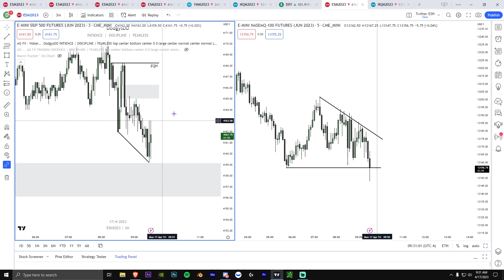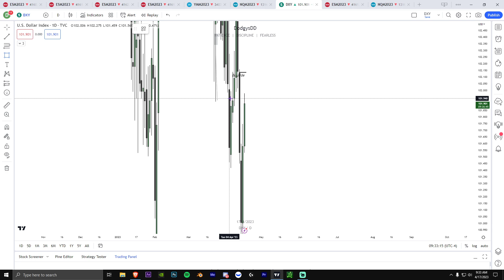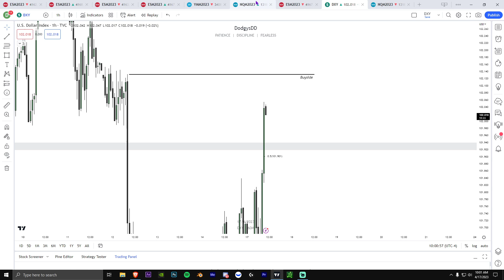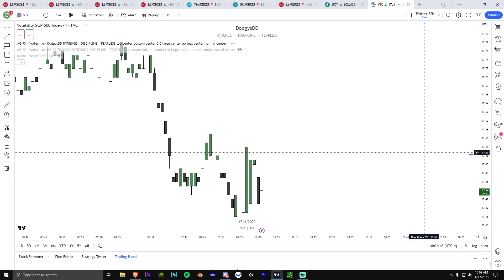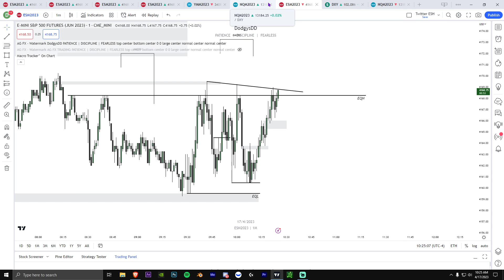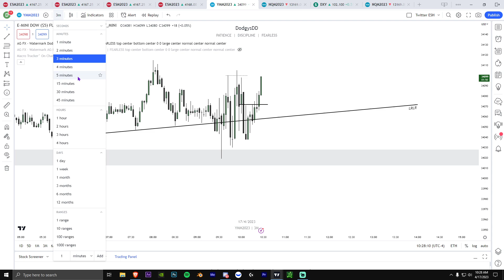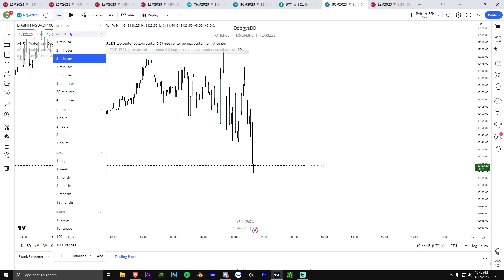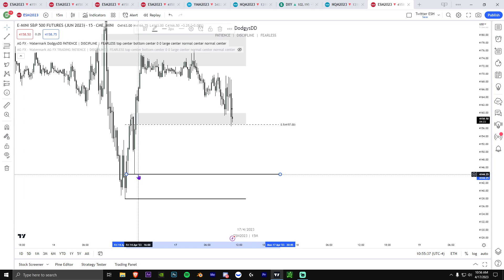4.17.23 Live Trading ICT Discord Session